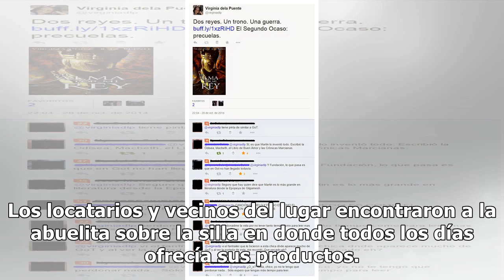Abuelita muere trabajando en mercado y pasan horas para que lo notaran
A unos días de haber celebrado el Día del Abuelo, una noticia ensombreció los festejos y exhibió las condiciones en las que viven algunos adultos mayores en México. Este 29 de agosto, Juana Santiago Chávez, una mujer de 85 años, perdió la vida mientras trabajaba en un mercado público de Oaxaca. De a...